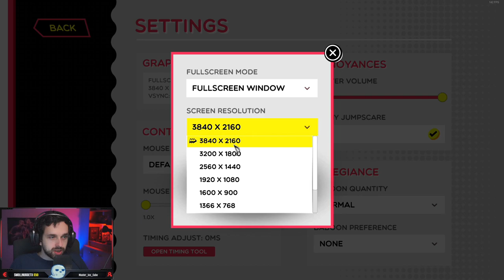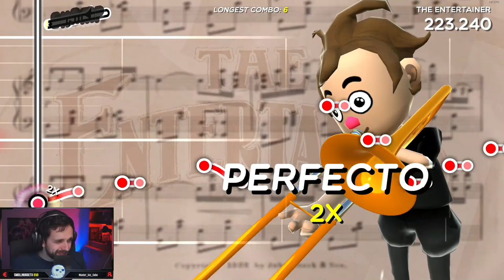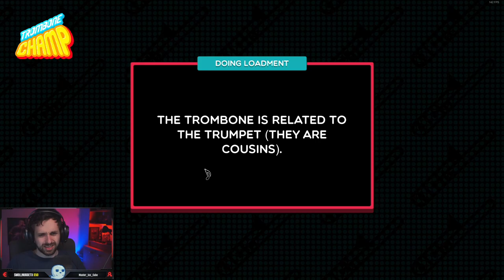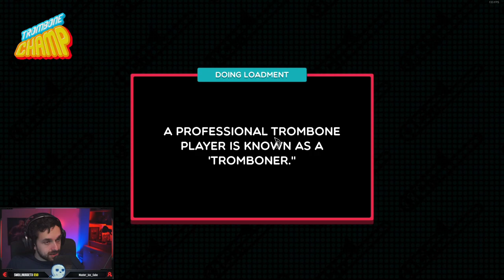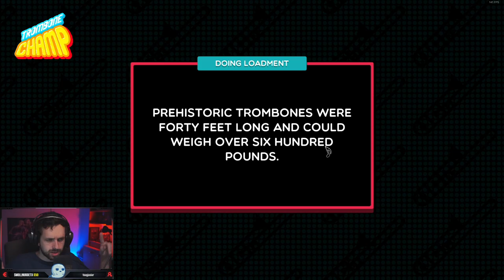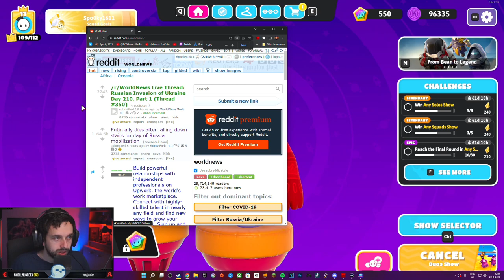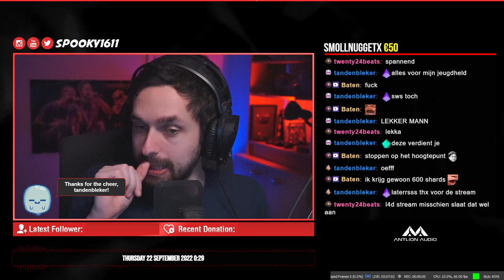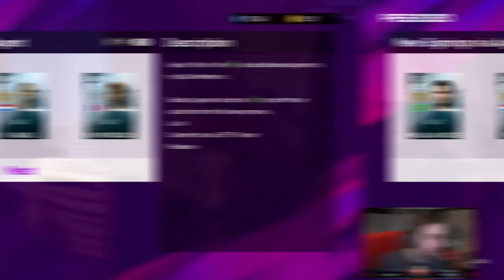Trombonespeler / Fall guys (21-09-2022)